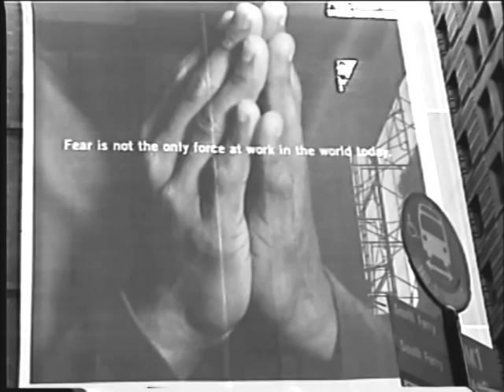America Medley-Legacy Five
Legacy Five